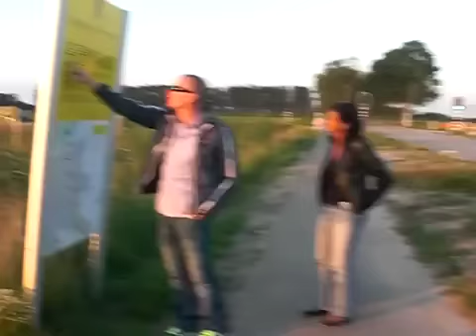De sluis bij Empel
Water, waarom, waar!